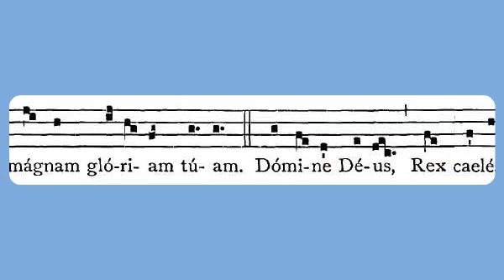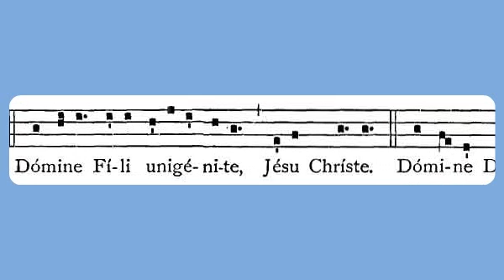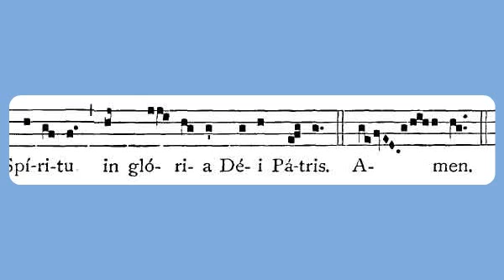Gloria X (BVM)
Gregorian chant notation from the Liber Usualis (1961), pp. 43-45. Latin lyrics sung by the Monk's Choir of the Liguge Abbey.